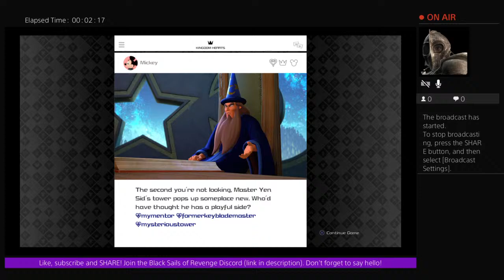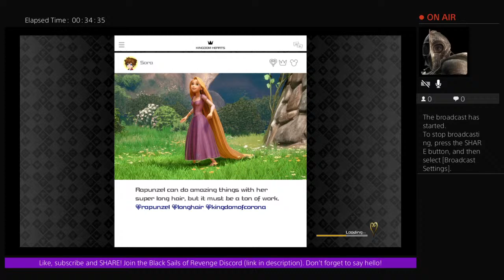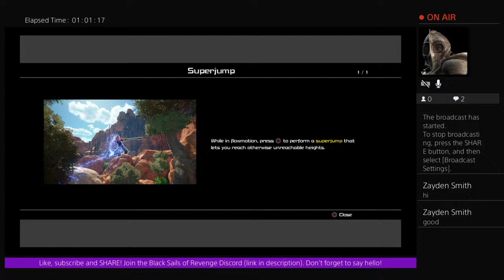The Captain playing more Kingdom Hearts 3 (Part 9)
As the Pirate Captain, of the ship Revenge, we play games. All games! We stream on PSN as caprev3ng so send a friend request. We like to have people join in. Want to join the crew?
Look for our reviews of all the free PSN games of the month.
Also watch for updates on our other channel on board and card games coming soon!